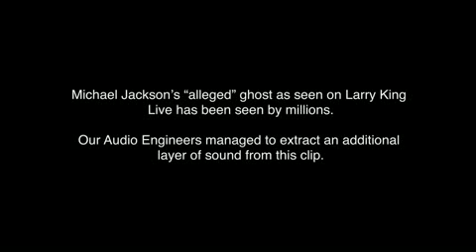Proof of Michael Jacksons Ghost Scary new raw footage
listen carefully it crepy